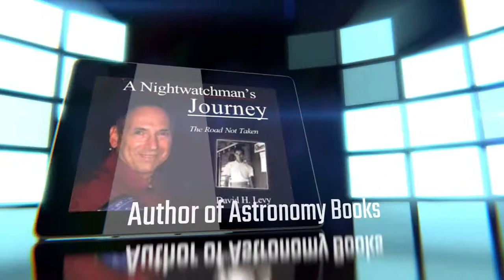Explore Alliance Live: David H. Levy - "The Lyrid Meteor Shower, the Night Sky, and Poetry"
World-renowned astronomer and comet discoverer David H. Levy joins us in our first episode of "Explore Alliance Live" for his presentation "The Lyrid Meteor Shower, the Night Sky, and Poetry" here on Explore Scientific USA.

A long-time member of the Royal Astronomical Society of Canada, a senior official of the RASC remarked after a disagreement in 1968 "Levy will never amount to anything"... Levy went on to discover 23 comets (including Comet Shoemaker-Levy 9 that crashed into Jupiter). He has written over thirty books, mostly on astronomical subjects, and he has provided periodic articles for astronomy magazines for decades.

David Levy is perhaps one of the most productive amateur astronomers in the world today, and it is our pleasure to have him join us.